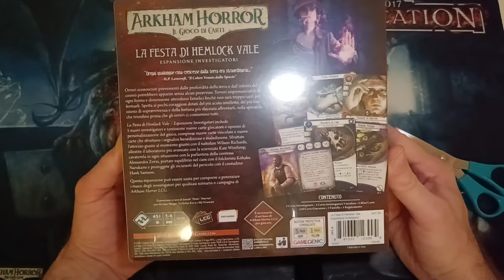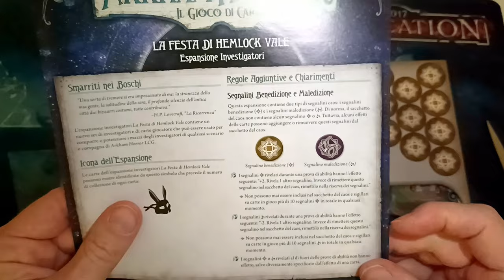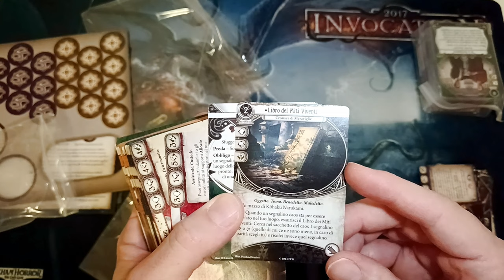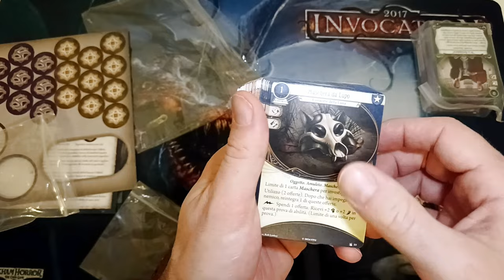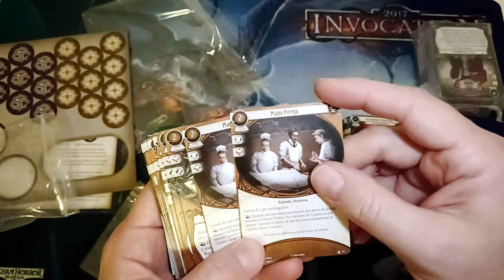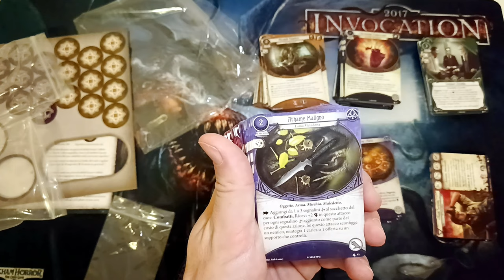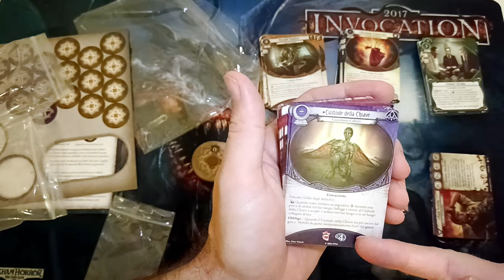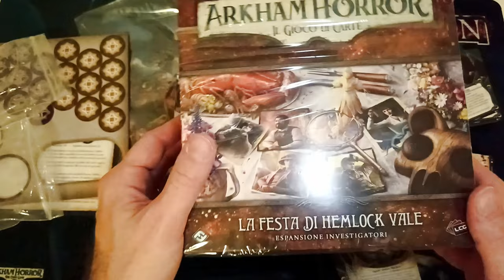La Festa di Hemlock Vale Espansione investigatori: Unboxing - Arkham Horror LCG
Video Unboxing dell'espansione Investigatori "La Festa di Hemlock Vale" , per Arkham Horror LCG